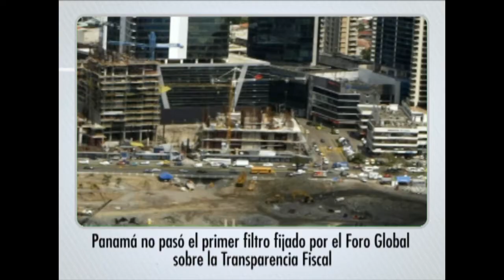Titulares - 31 de octubre de 2011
Titulares del periódico La Prensa para la edición del 31 de octubre de 2011